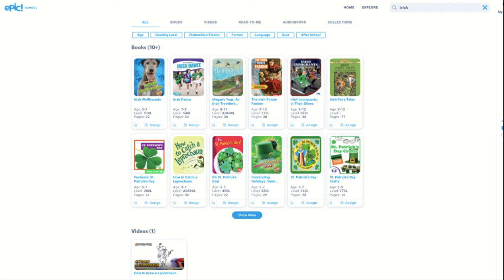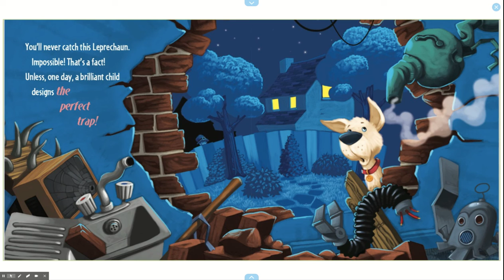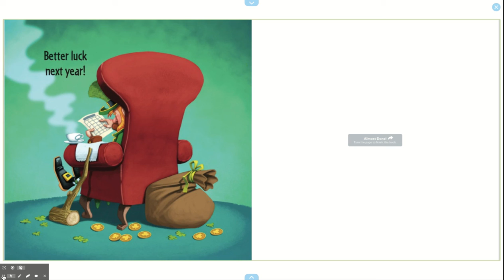Epic - Books for Kids How to Catch a Leprechaun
Can you catch a Leprechaun?